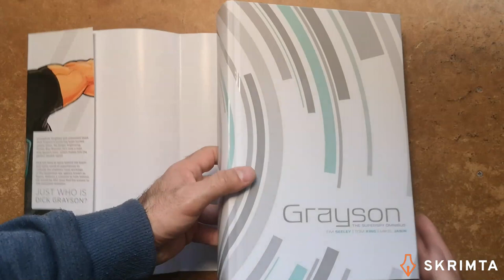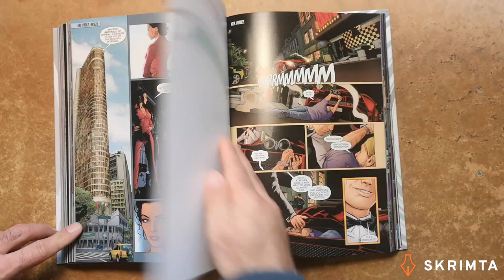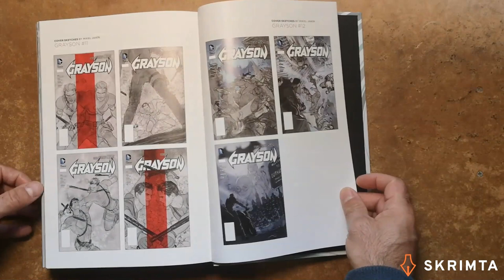Grayson: The Superspy Omnibus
The smash-hit espionage superhero series is now collected in its entirety in GRAYSON: THE SUPERSPY OMNIBUS!
Collecting all of Dick Grayson's adventures as the former Robin, one-time Nightwing, and current secret agent, comes a massive chronicle of co-authors Tom King and Tim Seeley's run on the legendary sidekick.
As Robin, he was supposed to take up Batman's mantle. As Nightwing he broke the mold and became a hero all his own. As a dead man he was supposed to do nothing. But now he's something different.